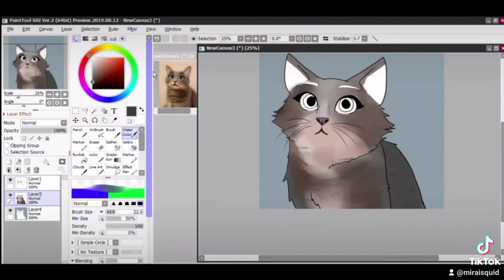Disney cat from Tiktok